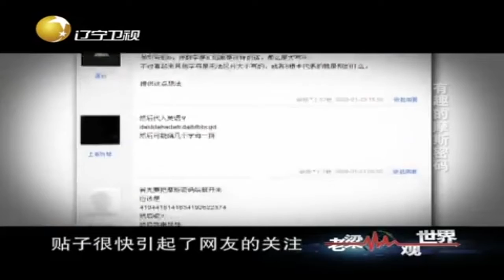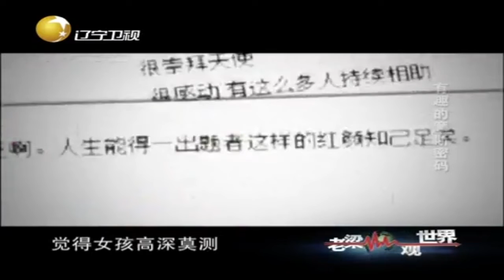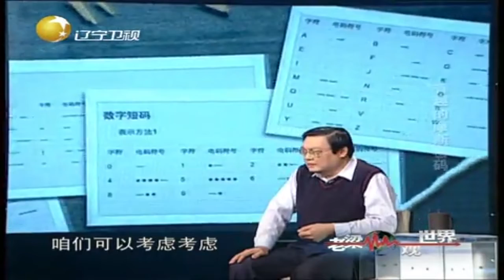被新科技取代的摩斯密码，在生活中却变得妙趣横生丨老梁观世界